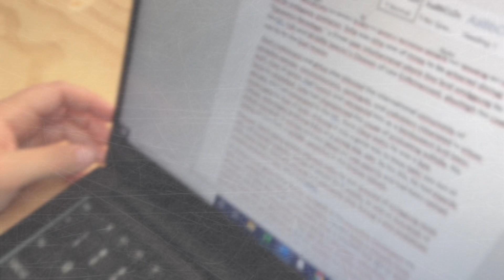Concussion Simulation Explained Pt. 1 | Success Rehabilitation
A concussion is a type of traumatic brain injury—or TBI—caused by a bump, blow, or jolt to the head or by a hit to the body that causes the head and brain to move rapidly back and forth. All concussions are different and individuals may experience different symptoms. Our Marketing team put together a concussion simulation. In this video you will learn how we created similar symptoms for individuals to experience what others may experience during a concussion.
In part 2 you will experience some of our staff members going through, and discussing their experience.